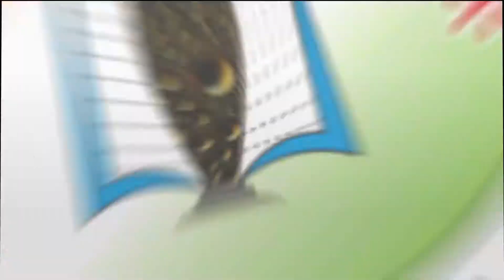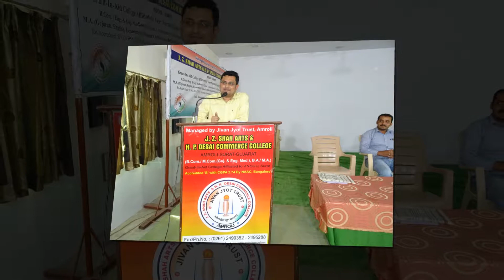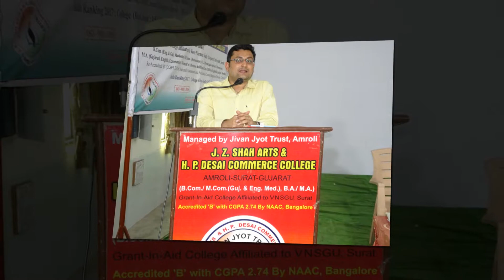Orientation Program by Divya Bhaskar for Internship at Amrolil College 19 12 2017